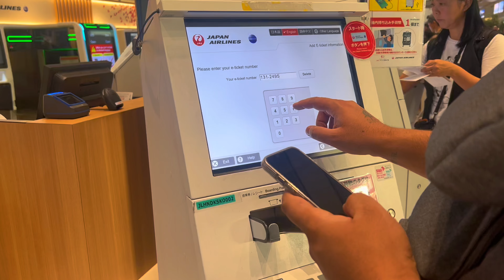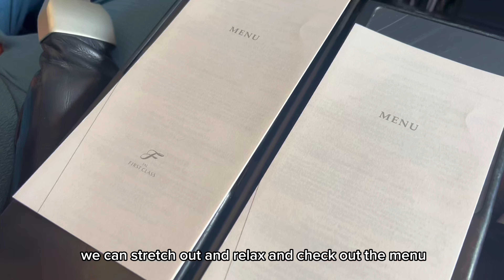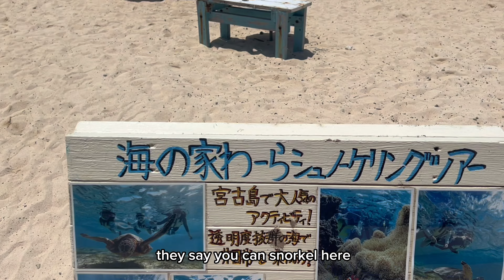MIYAKOJIMA JAPAN | Baby's First Swim & Fun at Oceans Resort!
Join us for an exciting 5-day adventure in Okinawa,
exploring Miyako Island and other beautiful islands!
We kicked off our trip flying JAL First Class – talk about
 traveling in style! Our stay at the Oceans Resort Villa Vorla
has been incredible with a private swimming pool and Jacuzzi just for us!

In this video, watch as our little star takes her first dip in a
huge swimming pool, enjoys some fun in the sun,
and shares some cute moments with mommy and daddy.

Namaste, babes!